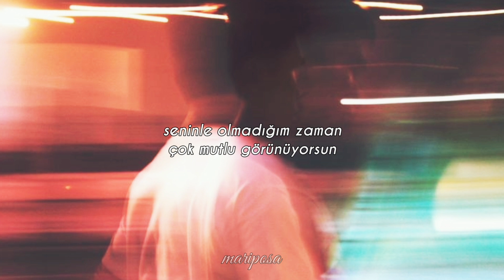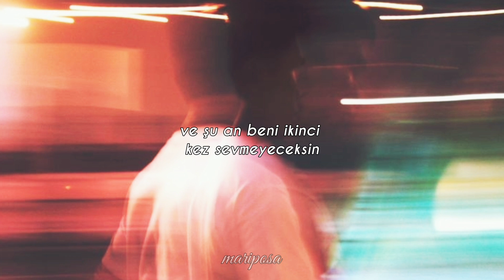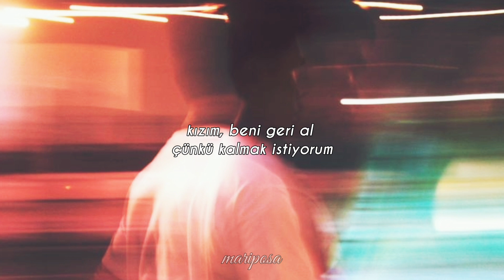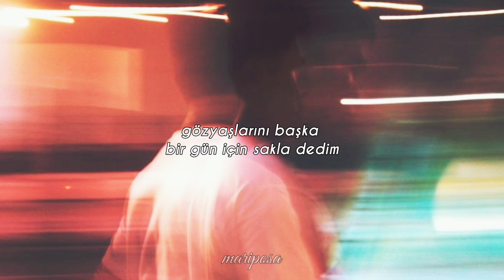The Weeknd - Save Your Tears // (Türkçe Çeviri)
sözleri;

Save your tears for another day, ooh, girl
I said save your tears for another day